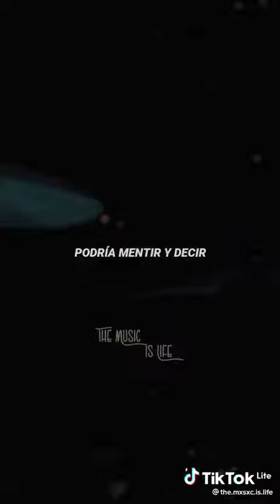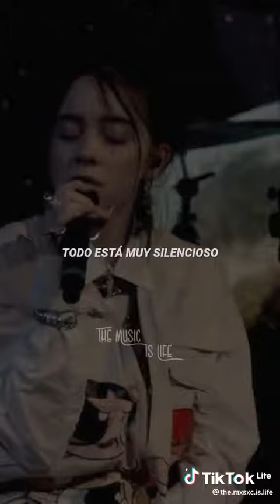música Billie Eillsh